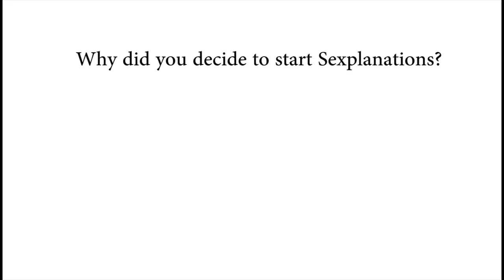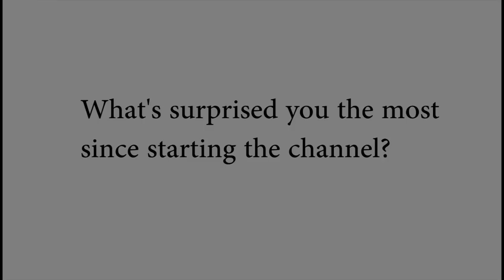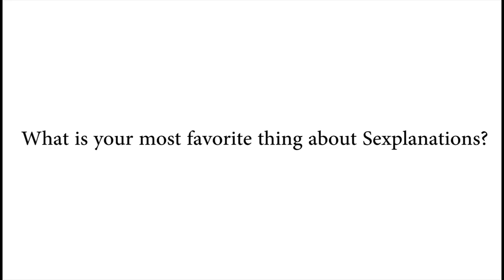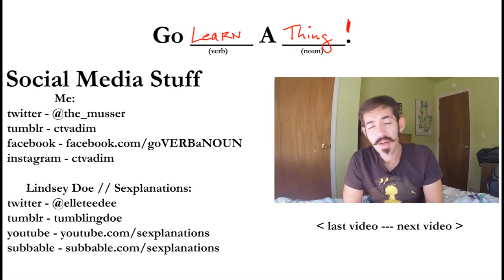Lindsey Doe // Sexplanations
WHEREIN I talk to Dr. Lindsey Doe about Sexplanations, sex education, and what it's like doing education on YouTube.